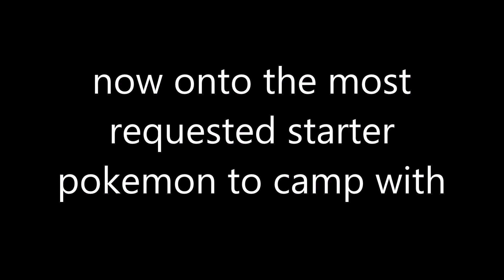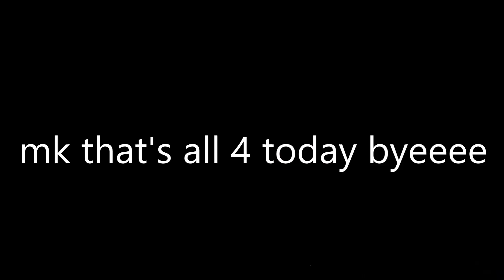pokemon camp but its the charmander evolution line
one of the most requested pokemon camps ever
school is in session rn so idk how active ill be